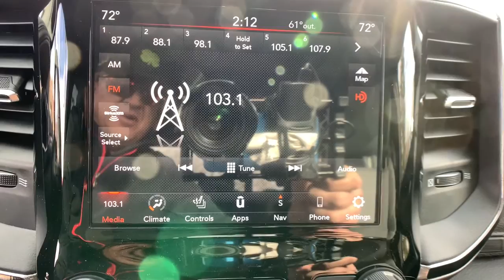2020 Ram 2500 Denver, Littleton, Aurora, Parker, Colorado Springs, CO R6464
Hydro Blue Pearlcoat New 2020 Ram 2500 available in Denver Colorado at Brandon Dodge. Servicing the Littleton, Aurora, Parker, Colorado Springs, CO area.
2020 Ram 2500 Power Wagon - Stock#: R6464 - VIN#: 3C6TR5EJ3LG286824

Brandon Dodge
5600 S Broadway

Power Wagon Level 1 Equipment Group|RamBox Cargo Management System|Radio: Uconnect 4C Nav w/8.4' Display|9 Alpine Speakers w/Subwoofer|Spray In Bedliner|Adaptive Steering System|RamBox Utility Group|LED Bed Lighting|(0 P) Hydro Blue Pearlcoat|4 Doors|4-wheel ABS brakes|410 hp horsepower|4WD Type - Part-time|6.4 liter V8 engine|8-way power adjustable drivers seat|AC power outlet - 1|Air conditioning|Audio controls on steering wheel|Automatic Transmission|Bed Length - 76.3 '|Block Heater - Regular duty|Bluetooth|Clock - In-radio display|Compass|Cylinder Deactivation|Daytime running lights|Descent Control - Hill descent control|Dusk sensing headlights|Engine hour meter|External temperature display|Four-wheel drive|Front fog/driving lights|Front seat type - Split-bench|Head airbags - Curtain 1st and 2nd row|Limited slip differential - Mechanical|Passenger Airbag|Pickup Bed Type - Regular|Power heated mirrors|Power windows with 2 one-touch|Remote power door locks|Signal mirrors - Turn signal in mirrors|Skid plates - 2|Split-bench rear seats|Tachometer|Tilt steering wheel|Tire pressure monitoring system|Traction control - ABS and driveline|Trailer hitch|Trip computer|Video Monitor Location - Front,DIAMOND BLACK CRYSTAL PEARLCOAT,9 ALPINE SPEAKERS W/SUBWOOFER,LOWER TWO-TONE PAINT,ADAPTIVE STEERING SYSTEM,DIESEL GRAY/BLACK  CLOTH POWER BENCH SEAT W/EMBOSS TREAD PATTERN,SPRAY IN BEDLINER,HYDRO BLUE PEARLCOAT,LED BED LIGHTING,ENGINE: 6.4L HEAVY DUTY V8 HEMI W/MDS  (STD),RAMBOX UTILITY GROUP  -inc: 4 Adjustable Cargo Tie-Down Hooks  Truck Bed Cargo Divider,WHEELS: 17 X 8.0 MATTE BLACK/DIAMOND CUT  (STD),POWER WAGON LEVEL 1 EQUIPMENT GROUP  -inc: Remote Tailgate Release  Remote Start System  Universal Garage Door Opener  Power Adjustable Pedals  Heated Front Seats  Heated Steering Wheel  Foam Bottle Insert (Door Trim Panel)  2nd Row In Floor Storage Bins  Sun Visors w/Illuminated Vanity Mirrors,REMOTE START SYSTEM,POWER HEATED FOLD-AWAY MIRRORS  -inc: Exterior Mirrors w/Heating Element,QUICK ORDER PACKAGE 2ZP POWER WAGON  -inc: Engine: 6.4L Heavy Duty V8 HEMI w/MDS  Transmission: 8-Speed Auto (8HP75-LCV),TRANSMISSION: 8-SPEED AUTO (8HP75-LCV)  (STD),RAMBOX CARGO MANAGEMENT SYSTEM  -inc: LED Bed Lighting,RADIO: UCONNECT 4C NAV W/8.4 DISPLAY  -inc: SiriusXM Traffic Plus  Disassociated Touchscreen Display  HD Radio  For Details Visit DriveUconnect.com  1-Year SiriusXM Guardian Trial  5-Year SiriusXM Travel Link Service  GPS Navigation  5-Year SiriusXM Traffic Service  SiriusXM Travel Link,FRONT & REAR FLOOR MATS